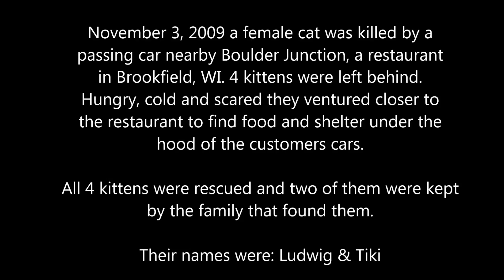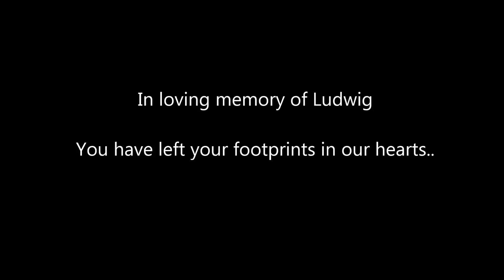Crazy King Ludwig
Farewell little guy